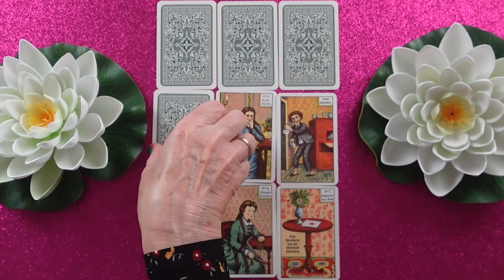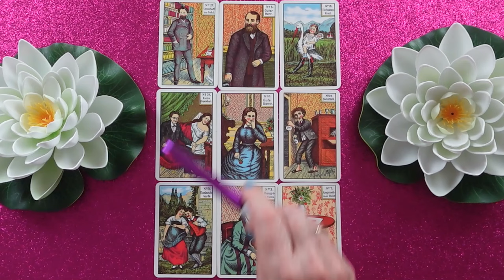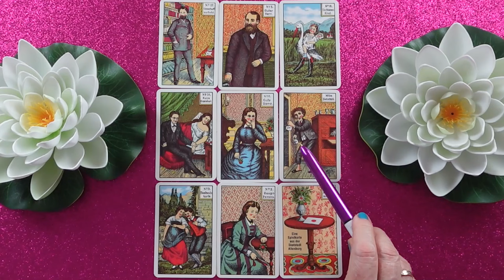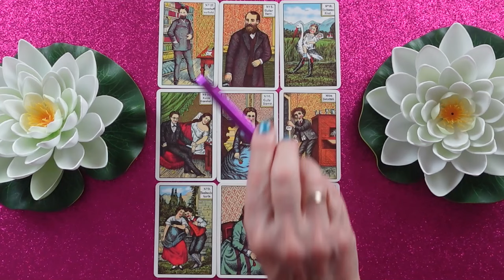Most megkapod a választ a kérdésedre❣